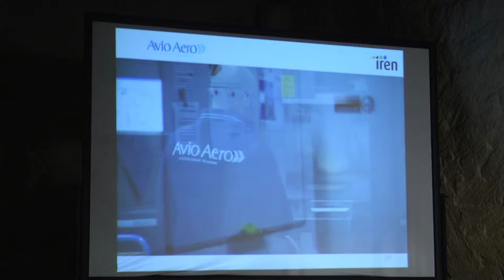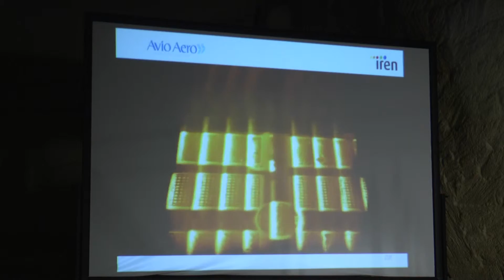Biennale delle Memorie. La fabbrica 4.0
Si è svolta tra il 4 e l’8 maggio 2016 tra Matera, Bari, Martina Franca e Palagianello la “Biennale delle Memorie”.
Se il passato è davvero l'ombra del futuro, non si può non parlare del presente come un momento proficuo per l'evoluzione tecnologica; gli anni successivi al secondo millennio sono infatti definiti come gli anni della terza rivoluzione industriale che ha donato all'umanità innumerevoli scoperte, tra cui la stampante 3D.